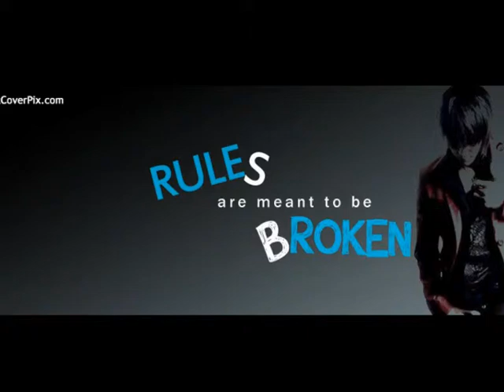Facebook Secrets You Need To See!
Turn yourself into an emoji!